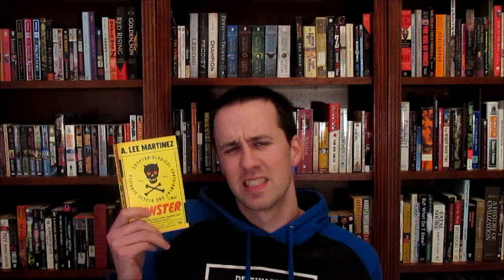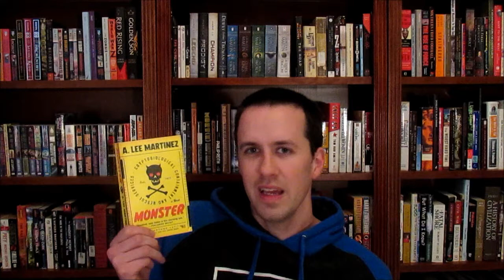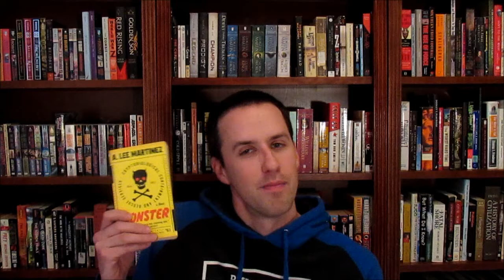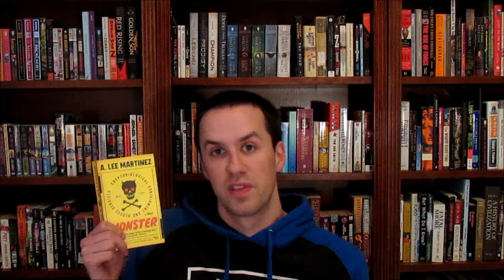(79) Kyle reviews Monster by A. Lee Martinez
Kyle reviews Monster by A. Lee Martinez